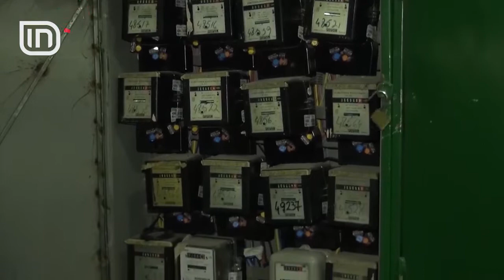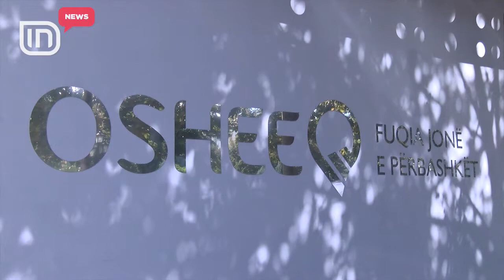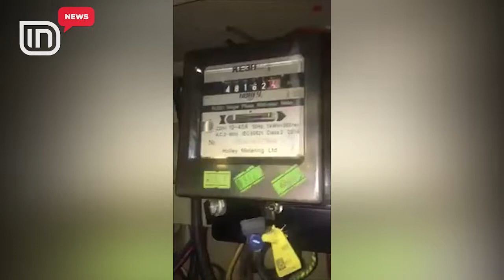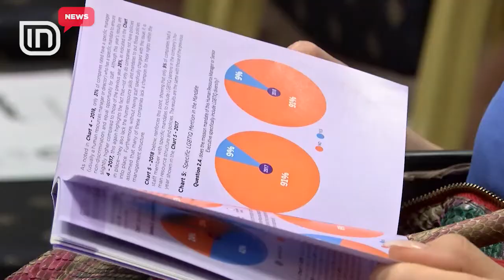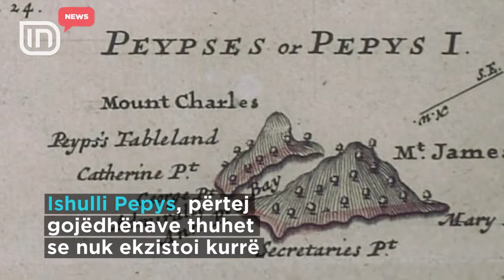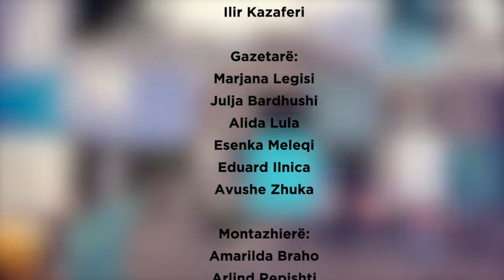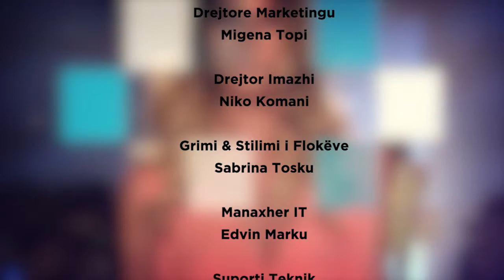IN News 03/10/2018 | IN TV Albania